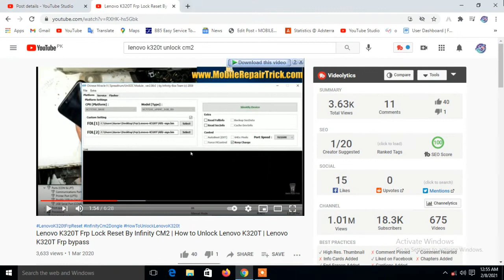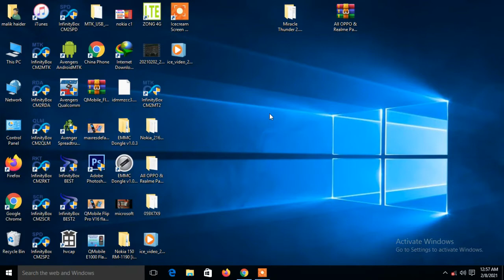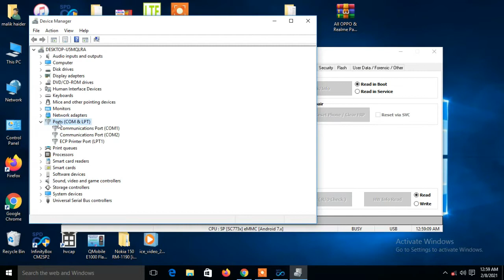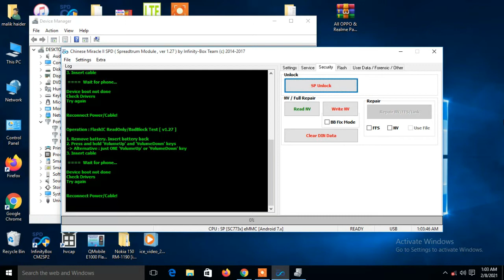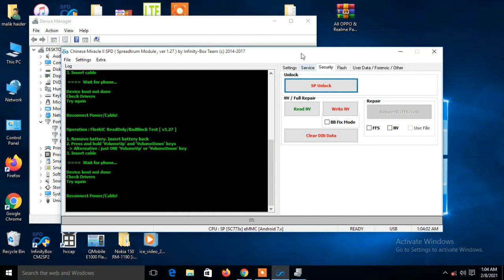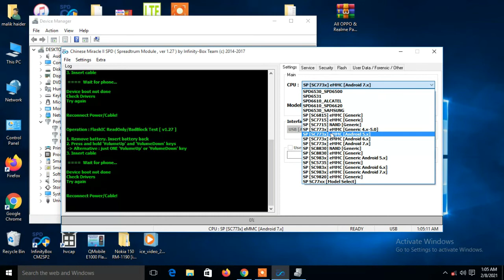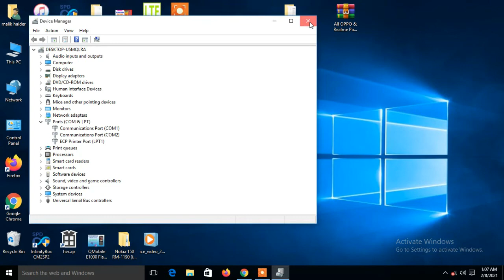Infinity CM2 Dongle Full Training SPD Part 3 (Smart Phone)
1) Infinity  CM2 Dongle Full Training
2) Infinity  CM2 How to flash Spd phone
3)Infinity  CM2 Dongle Full Flash Spreadtrum phone
4) Infinity  CM2 Dongle Full About (Keypad Mobile)
5)Infinity  CM2 Dongle Future Phone Read Full flash
 6)Infinity  CM2 Dongle Full Training   spd par 3 (Keypad Mobile)
7) Cm2 Part SPD Part 3